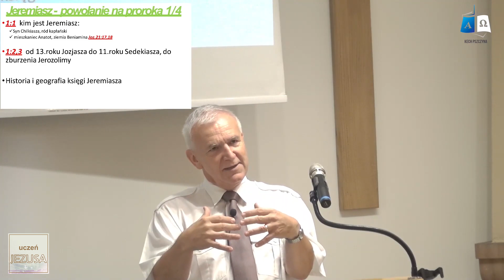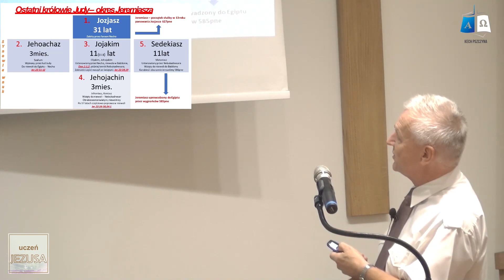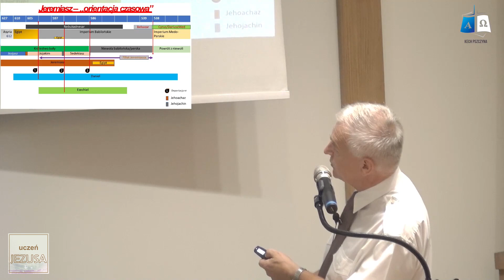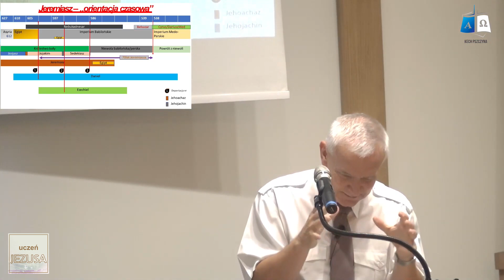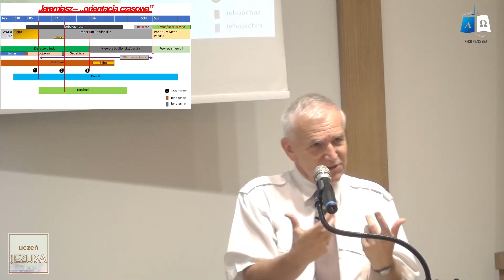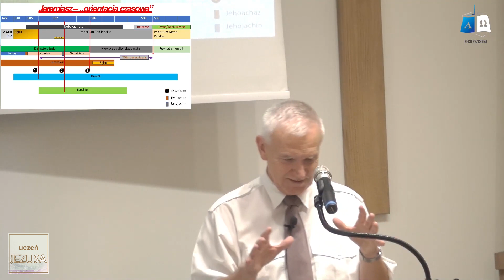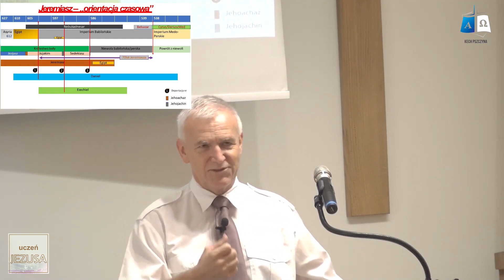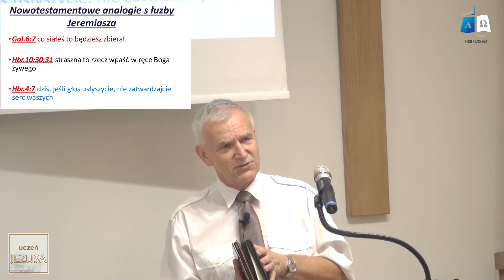Boże powołanie - Jeremiasz cz.1 - Tomasz Guńka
Kazanie wygłoszone przez brata Tomasza Guńkę w zborze KECH Pszczyna w dniu 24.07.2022